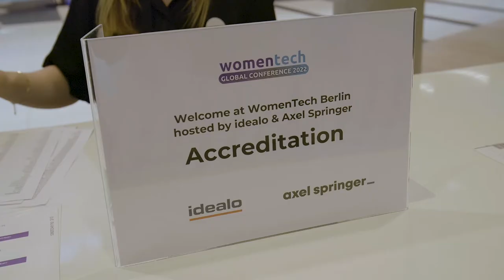Women in Tech at idealo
We strongly believe that diverse teams lead to better and sustainable business success, develop more innovative spirit, and positively influence the corporate culture. However, women are highly underrepresented in technical positions - and we want to change that! We want to support more women to move into tech careers, bring them into our Tech & Product Teams as well as promote and make them more visible, thus closing the gender gap in tech.

As the largest department at idealo, Product & Technology develops a perfect buying experience for smart price comparisons in Germany, France, Spain, Italy, Austria, and the UK from over 350 million offers. For this purpose, our Software Engineers, Product Owners, Product Analysts, Data Engineers, Data Analysts, User Researchers, and UX/UI Designers ensure the high-performance processing of incoming offers and continuous price updates. Features such as wishlist and price alert help our users to decide on the right product. The idealo user account and the idealo direct purchase feature make shopping convenient. From search to checkout!